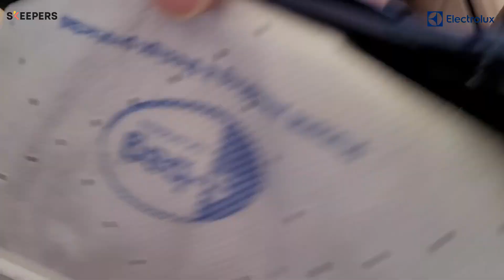Aspirateur avec sac Electrolux 600 : l'avis d'Amandine - Electrolux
Amandine partage son expérience avec l’aspirateur avec sac Electrolux 600. La brosse avec mode Auto et les fonctionnalités intuitives et simples d’accès de l’aspirateur avec sac Electrolux 600, offre une expérience de nettoyage en douceur et sans effort. Moins d'interruptions et des performances d’aspiration exceptionnelles.

► Performant, écoresponsable, composé de 50% de matière plastique recyclée
► Basé sur des tests internes selon la norme CEI 60312-1
► Utilisation sans effort.
► Basé sur un test interne selon la norme IEC 60312-1
► Ultra maniable

Découvrez toutes les fonctionnalités de l’aspirateur avec sac Electrolux 600

CHAPITRES :
0:04 Présentation du produit
1:12 Démonstration d’utilisation & avis client